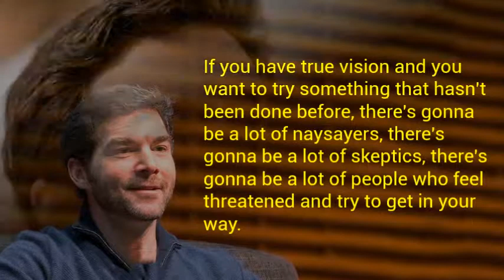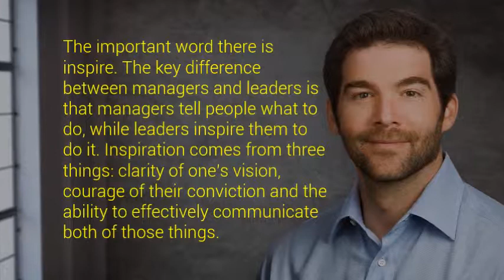12 Great Jeff Weiner Entrepreneur Quotes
Jeffrey "Jeff" Weiner is an American businessman. He is the chief executive officer of LinkedIn, a business-related social networking website.